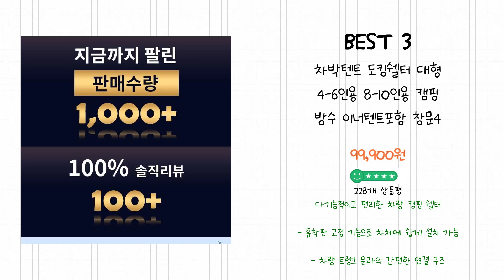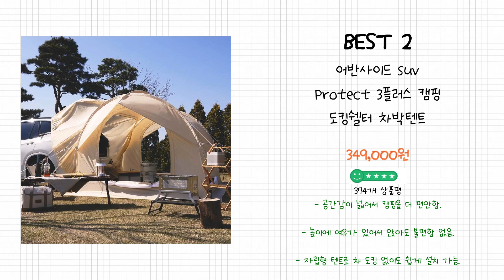2024년 차박텐트 Best 상품 추천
2024년 Best 차박텐트 상품을 추천해 드립니다.

상품 전체비교 : 0:12

Best 5
녹원 차박텐트 도킹쉘터 캠핑 방수 그늘막 타프세트 대형 6-8 인용

Best 4
스위스마운틴 경주 차박텐트

Best 3
차박텐트 도킹쉘터 대형 4-6인용 8-10인용 캠핑 방수 이너텐트포함 창문4

Best 2
어반사이드 suv Protect 3플러스 캠핑 도킹쉘터 차박텐트

Best 1
나스카피 큐브형 원터치 팝업 차박텐트

감사합니다